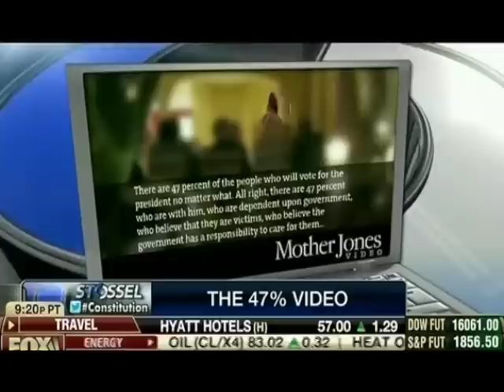James O'Keefe on the Stossel Show